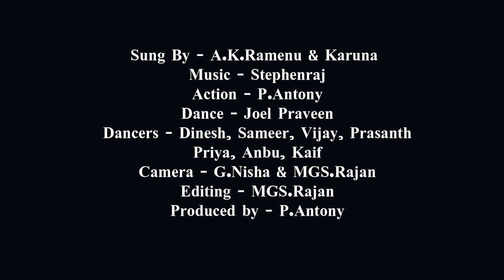Ada ennathuku Summa Summa||அட என்னாத்துக்கு சும்மா சும்மா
பாவத்திற்கு யார் காரணம் ?சொல்லும் பாடல்  || Tamil christian songs
Song: Ada ennathuku
Singer : A.K.Ramenu & Karuna
Dance Mater :Joel Praveen
Camera : G.Nisha & MGS.Rajan
Editing: MGS.Rajan
Produced : P.Antony